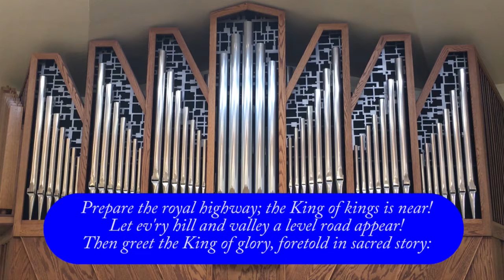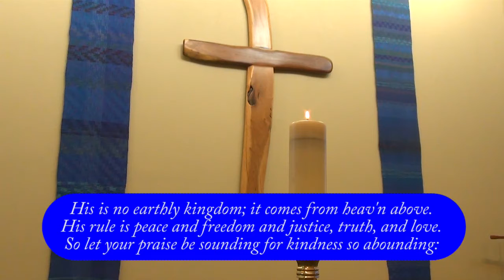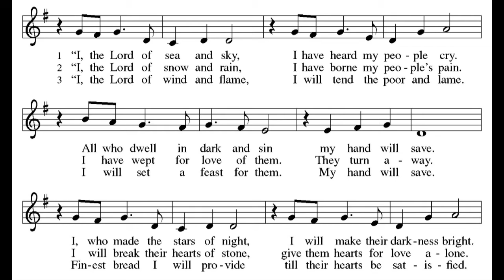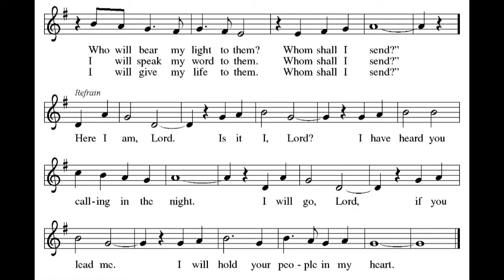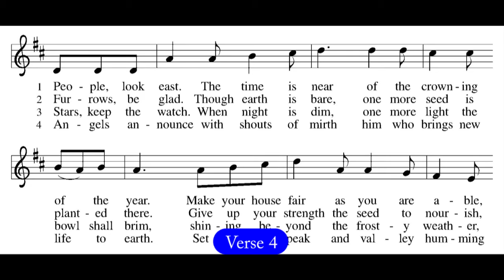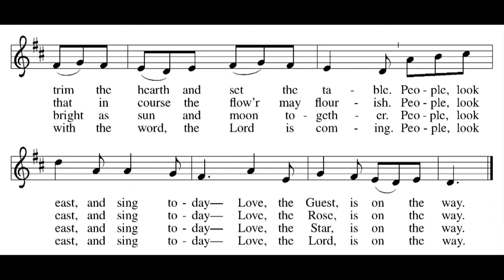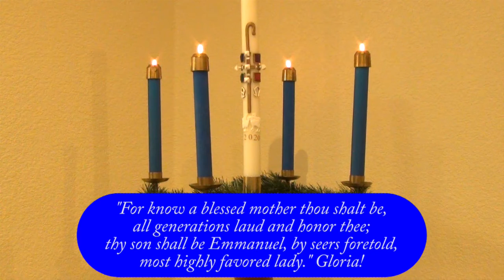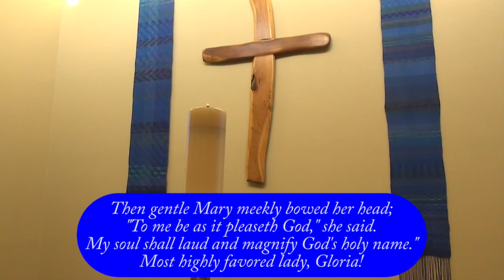Advent Lessons and Carols Day 3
Peace Lutheran Church, Las Cruces, NM is providing digital worship during the COVID-19 health crisis.  Here is the last video in our Advent Lessons and Carols series.  The prayer, scripture readings, and music help us to prepare for the King of Kings, born in a manger; who is the one to bear the cross and burst the tomb.